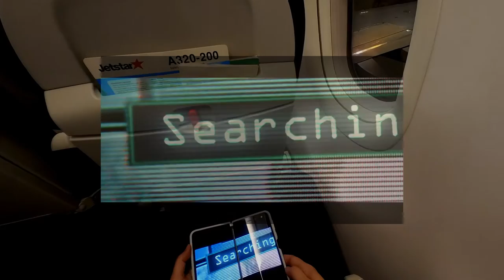Matrix Awakens experience on Plane in RokidAir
Showing what the experience looks like using RokidAir to watch a video on a flight.

Main perspective video recorded with Inste360 Go2 on a cap, brightness reduced, then overlaid with screen recording on mobile with 50% alpha, video size scaled to 70%